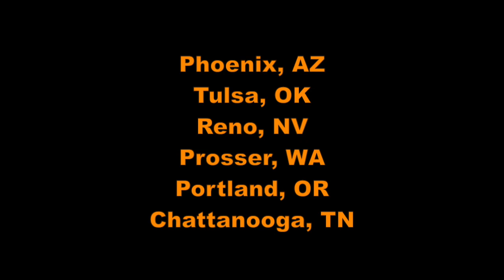AMP-3 Spring 2014 UPDATE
We are on the road heading to Phoenix, AZ for the 2014 PrepperFest this weekend (21-22-23 March 2014). If you are planning on attending PrepperFest please stop by our booth and visit!

PrepperFestAZ
Arizona State Fairgrounds - Phoenix, AZ
March 21 -- 23, 2014

Wound Management and Suture Technique Class - PrepperFest - Phoenix, AZ
March 23, 2014 from 12-2pm

Medical & Specialty Gear for the PREPARED Citizen!

We have a lot of shows / Expos in the next few months:

Tulsa Arms Gun Show - World's Largest Gun Show
April 4-5, 2014
Tulsa, OK

Big Reno Show
April 18-19-20, 2014  •  Reno, NV

NW Preparedness Expo
May 2-3, 2014  •  Prosser, WA

Sustainable Preparedness Expo
May 18, 2014  •  Portland, OR

SEAPAC - NW Largest HAM Convention
June 6-8, 2014  •  Seaside, Oregon

Sustainable Preparedness Expo
June 29, 2014  •  Chattanooga, TN

Continue the conversation by leaving a comment!